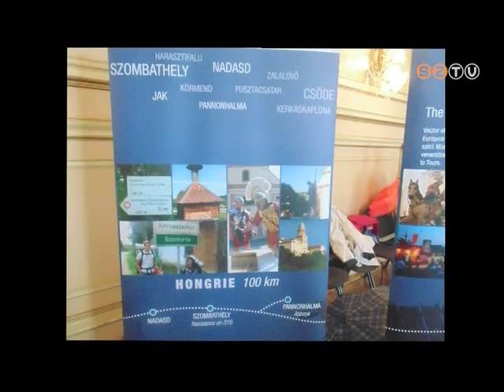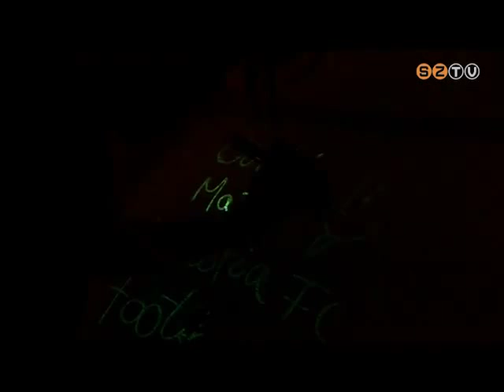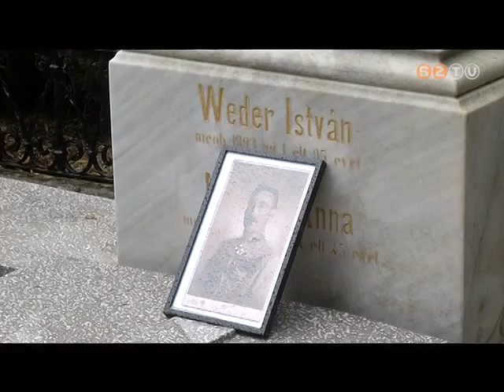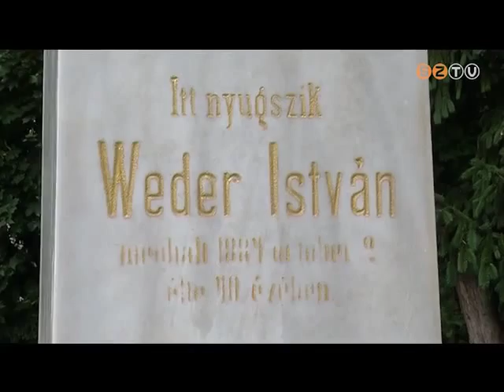Híradó - 2015. szeptember 28.